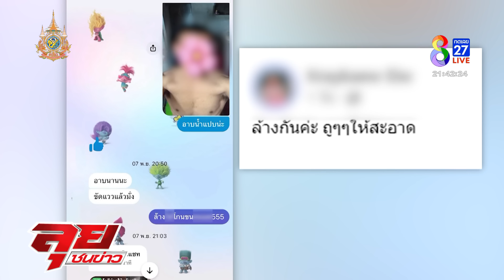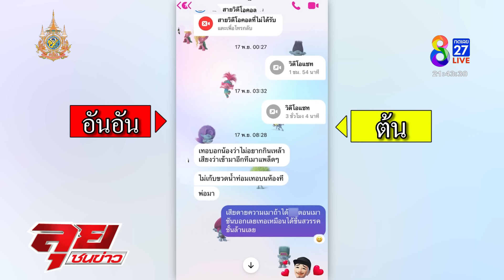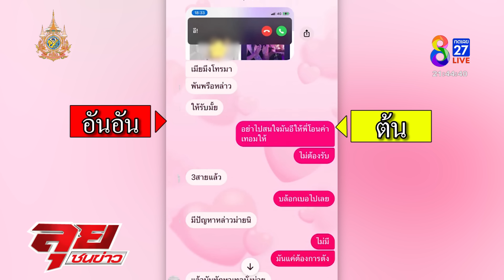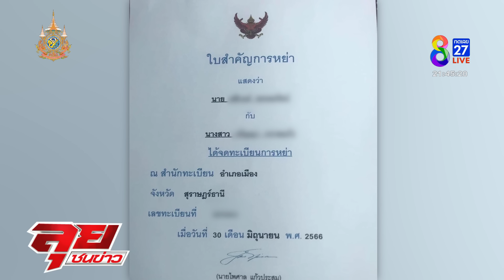เมียหลวงบุกห้องแหกผัวตร.ปลอมใบหย่ากกสาว“พุทธ”อึ้งศัพท์ใหม่“น้ำเชื้อยังเอาไม่รอด”|ลุยชนข่าว|ข่าวช่อง8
เมียหลวง! บุกห้องแหกผัว ตร.ปลอมใบหย่ากกสาว “พุทธ” อึ้งศัพท์ใหม่ “น้ำเชื้อยังเอาไม่รอด”